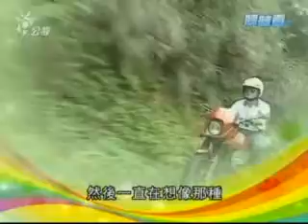聽聽看725【如果可以】許哲誠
《如果可以》許哲誠
節目播出日期：20131221
如果可以看的見，你想要做什麼事呢?